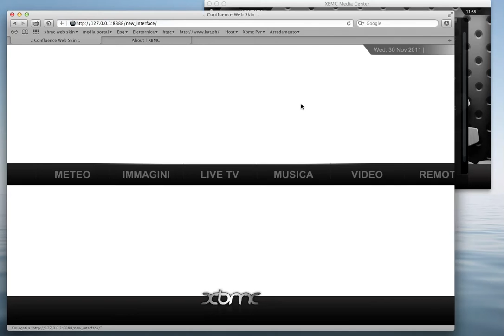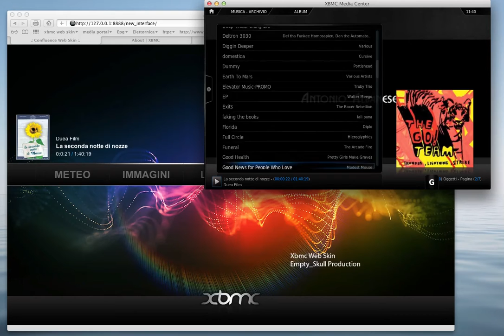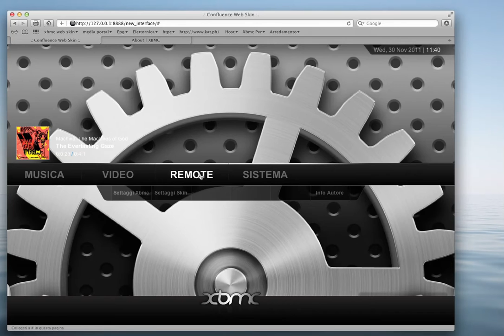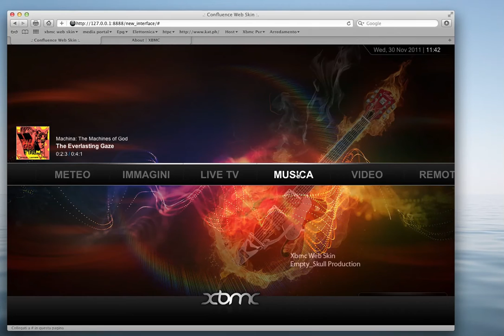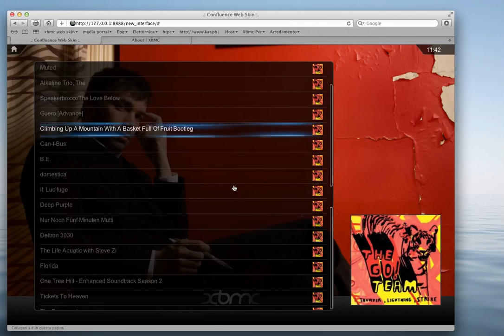New interface - music video test.mov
new interface - video music test .